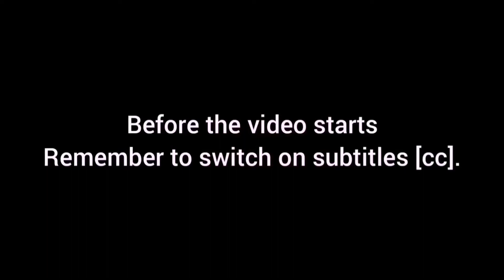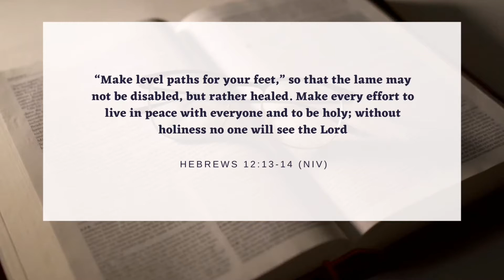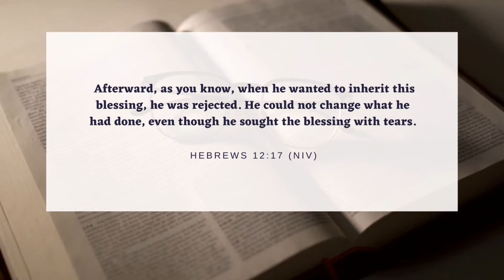RBC Welcome to Playlist 5 December 2021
This playlist is designed to help you worship where your are, if you are unable to attend the live services. It includes prayers, readings, announcements, a message and benediction, for you to join in listen and even sing-a-long. It was prepared by the Rev Dr Darryl Soal for the Baptist Church of Rosettenville and God's people everywhere.